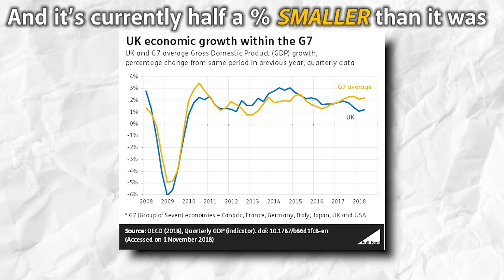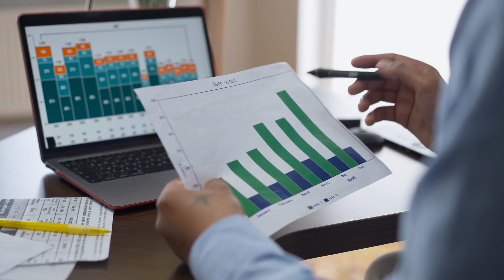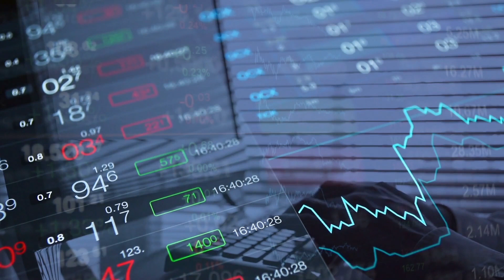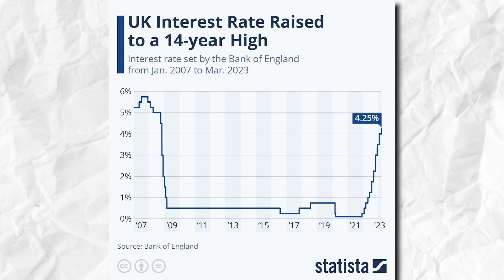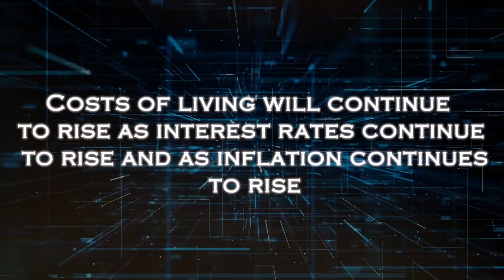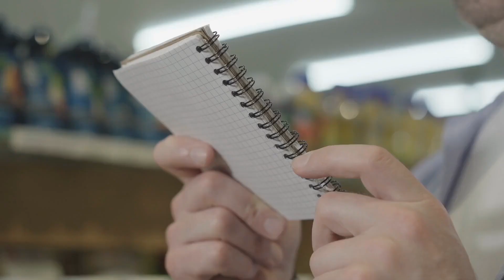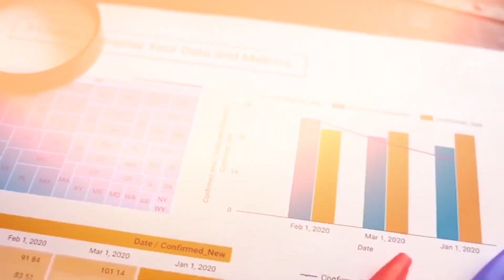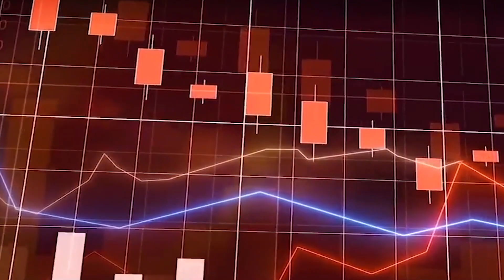New Report Reveals UK Economy WILL Collapse (5 Reasons Why)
In today's eye-opening video, we delve into a recent report that has sent shockwaves through the UK. Brace yourselves as we uncover the ominous predictions surrounding the potential collapse of the UK economy. Join us as we explore the five critical factors driving this impending crisis and what it means for the nation.

Timestamps

00:00 Introduction

01:34  Reason 1: Energy Shortages

The specter of energy shortages looms large over the UK. The war in the Ukraine has led many pundits to comment on the challenges the country faces in securing a stable energy supply. We investigate the impact of dwindling reserves, importing liquefied national gas, rising global energy prices, and the strains on the national grid. Will the UK be able to keep the lights on?

02:50  Reason 2: Workforce Shortages

A vital element of any thriving economy is its workforce. However, the UK is grappling with significant workforce shortages in various sectors including teachin and medicine. Discover how this crisis could hamper economic growth and what it means for businesses and individuals alike.

04:37  Reason 3: Tax Increases

Tax hikes are never a welcome sight, but they might be on the horizon in view of the Governement's addiction to unfettered spending. We break down the reasons behind the proposed tax increases and explore how they could affect your finances. Learn about the potential implications for your wallet and the broader economy.

07:13 Reason 4: Soaring Living Costs

The rising cost of living has become a growing concern for UK residents. We examine the factors driving these increases, from inflation to housing prices. Find out how this impacts everyday life and why it's contributing to the economic uncertainty.

09:31 Reason 5: Lack of Investment

Investment is the lifeblood of economic growth, but the UK may be facing a drought. Our report analyzes the challenges in attracting and retaining investment and how this could hinder the nation's prosperity. What does this mean for the future of businesses and job opportunities?

As we navigate through these pressing issues, it's essential to understand the potential consequences and explore possible solutions. Join the discussion in the comments section to share your thoughts, concerns, and insights into the UK's economic landscape.

The UK's economic future hangs in the balance, and we're here to keep you informed every step of the way.